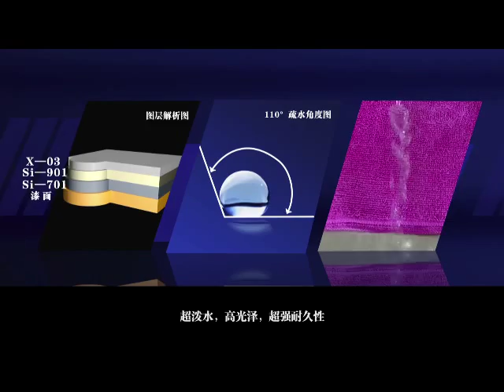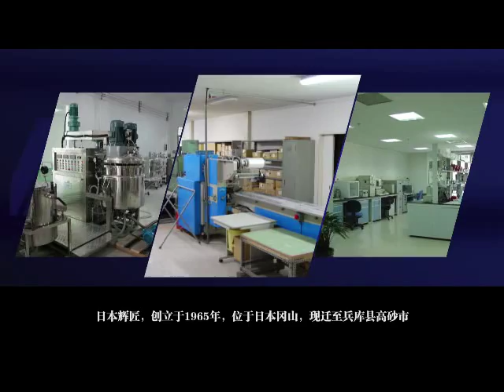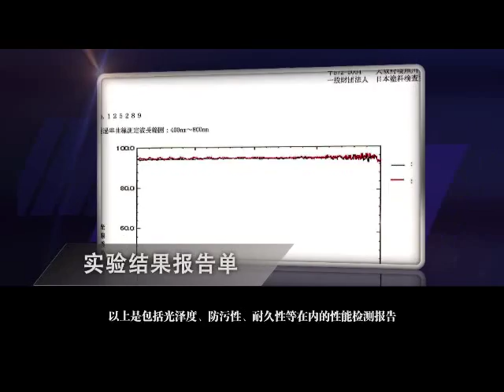KISHO GLASS COATING Promotional Video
If you're interested, we will provide you with free samples, you can see the effect of Construction themselves to their cars it.